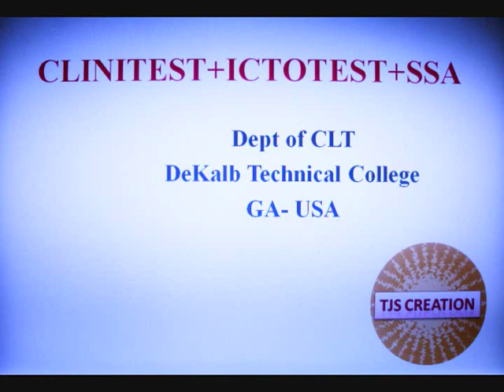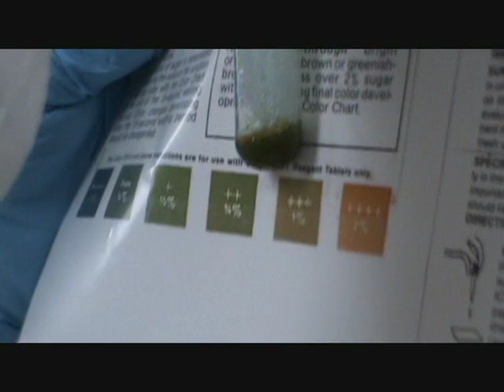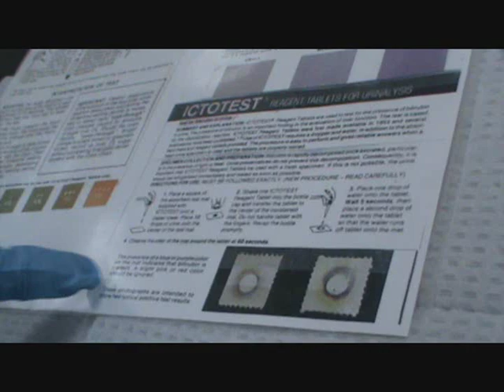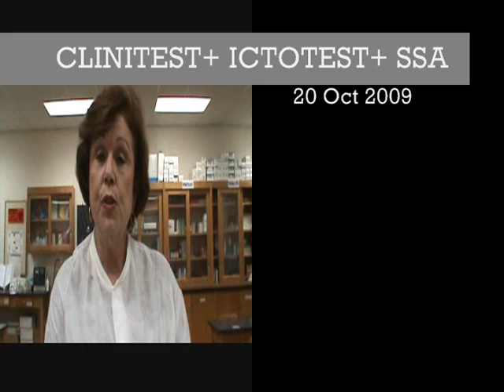CLINITEST+ICTOTEST+SSA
Detection of reducing substance+ Bilirubin + protein in urine